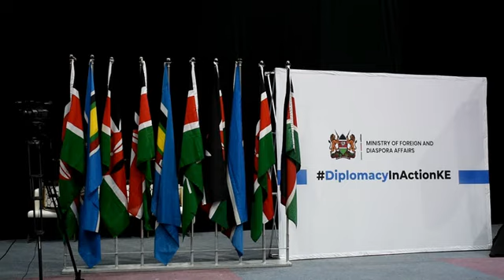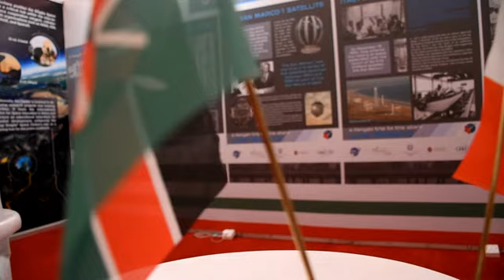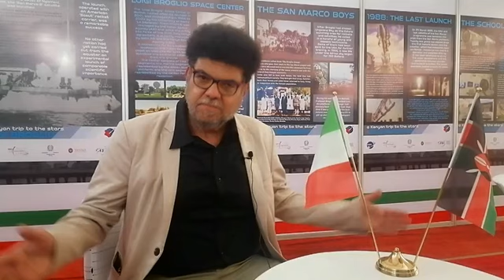Italia e Kenya celebrano 60 anni di relazioni diplomatiche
Servizio di Freddie del Curatolo sulle celebrazioni a Nairobi